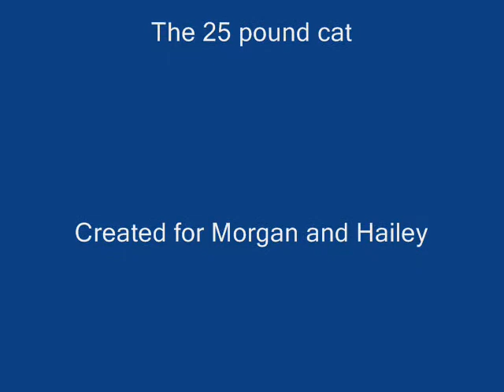Meka the 25 pound cat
A little movie I made , Meka the Cat, or Meeka. or Meekah, it's all the same cool cat!! :)